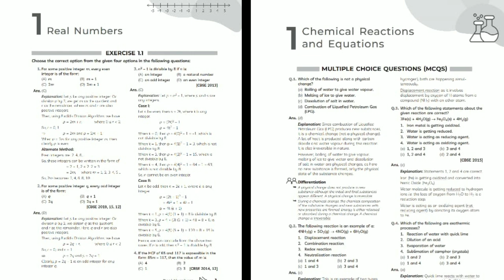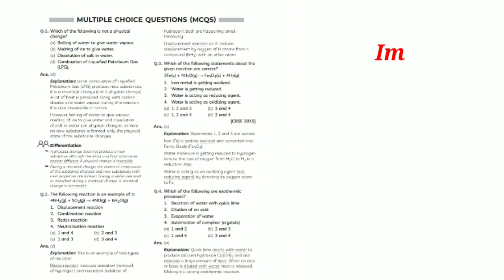CBSE Class 10 औऱ 12 का कितना Syllabus कम होगा Academic Year 2020-21 के Students के लिए || Latest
Educart NCERT Exemplar Solutions 2021
Best NCERT book right now to practice exemplar questions from as recommended by NCERT experts

 board exam